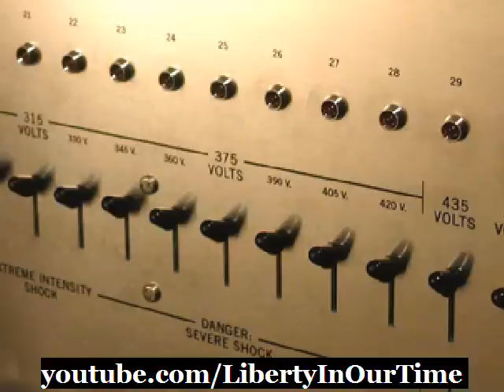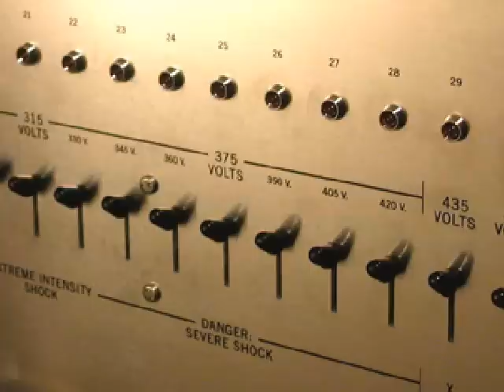The Milgram Experiment | by Jeff Riggenbach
The Ludwig von Mises Institute presents The Libertarian Tradition, a podcast with journalist, author, editor, broadcaster, and educator, Jeff Riggenbach.

Jeff Riggenbach is a journalist, author, editor, broadcaster, and educator. A member of the Organization of American Historians and a senior fellow at the Randolph Bourne Institute, he has written for such newspapers as the New York Times, USA Today, the Los Angeles Times, and the San Francisco Chronicle; such magazines as Reason, Inquiry, and Liberty; and such websites as LewRockwell.com, AntiWar.com, and RationalReview.com. His writings include In Praise of Decadence (1998), Why American History Is Not What They Say: An Introduction to Revisionism (2009), and Persuaded by Reason: Joan Kennedy Taylor & the Rebirth of American Individualism (2014). Drawing on vocal skills he honed in classical and all-news radio in Los Angeles, San Francisco, and Houston, Riggenbach has also narrated versions of numerous libertarian works. (Source: Mises.org)

Links to selected online writings by Jeff Riggenbach:

Why American History Is Not What They Say: An Introduction to Revisionism

Is There a Psychology of Liberty?

Libertarianism and Science Fiction: What's the Connection?

The Story of Roy A. Childs, Jr. (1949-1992)

James C. Scott: The Art of Not Being Governed

Who Was R.C. Hoiles?

Does Gandhi Deserve a Place in the Libertarian Tradition?

C.M. Kornbluth and the Syndicate

John T. Flynn: Revisionist Journalist

The Elitist Individualism of H.L. Mencken

Libertarian Outsider Edgar Z. Friedenberg

Roger J. Williams and the Science of Individuality

The English Civil War and the First Libertarian Movement